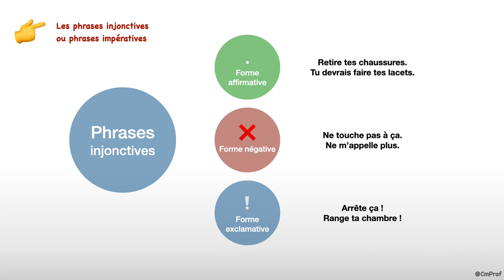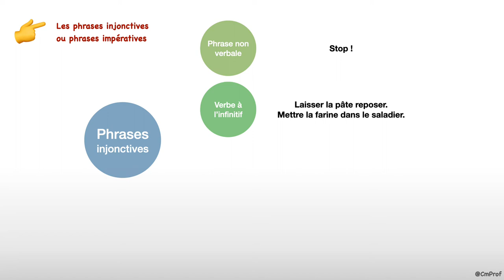Les phrases injonctives ou impératives - Français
Capsule vidéo d'explication de la leçon de grammaire : « Les phrases injonctives » aussi appelées « Phrases impératives »

Au programme :
- Présentation des phrases injonctives
- Quelques formes de phrases injonctives
- Différentes façons de construire des phrases injonctives

À noter : Exclamative n’est pas un type de phrase, mais une forme de phrase, comme expliqué dans les programmes du cycle 2 et 3 et dans l'ouvrage « Grammaire du français » (disponible sur eduscol
Une phrase déclarative peut être exclamative, une phrase interrogative peut être exclamative et une phrase injonctive peut être exclamative.
La phrase a un seul type, mais peut avoir plusieurs formes.